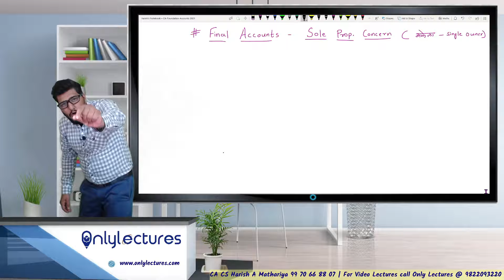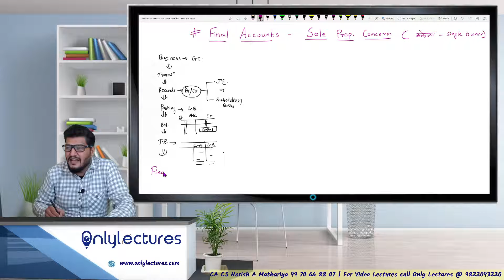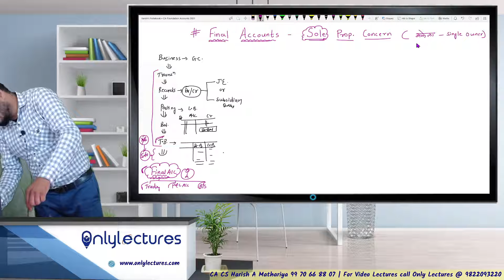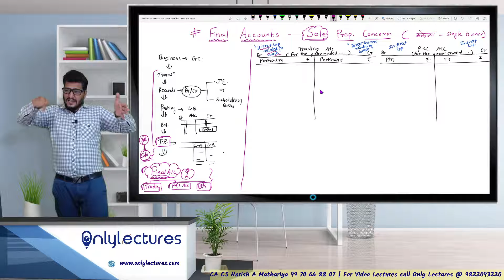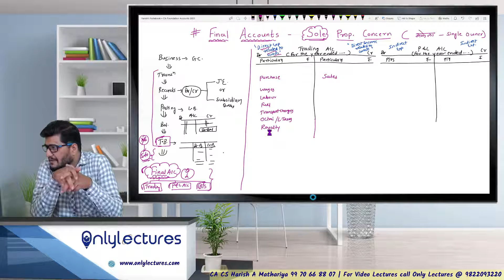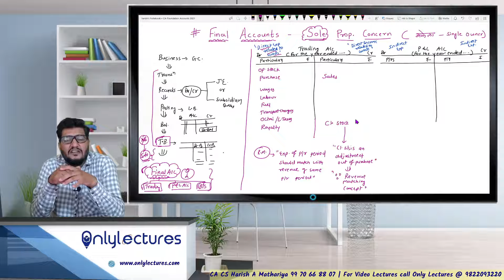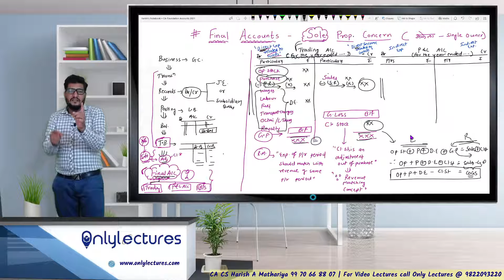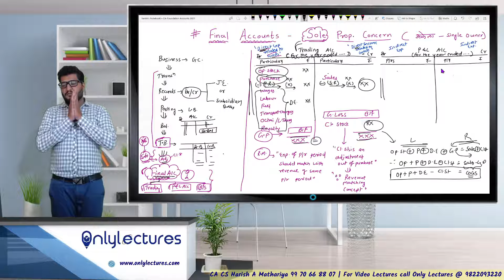Final Accounts| Lecture 01 | CA CS Harish A Mathariya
(M/W): 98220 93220  |   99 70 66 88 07

Mobile App (Download from Play store) for Android Users for FREE MCQs & Notes – “Only Lectures”

To purchase Video Lectures & test Series –
Whatsapp your details on:- 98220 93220 / 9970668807
Name:
Address:
City:
Pin-code:

By CA CS HARISH A. MATHARIYA, Founder & CEO, YES Academy for CS” & “Only Lectures”–